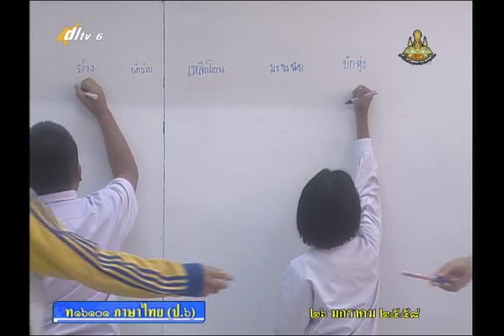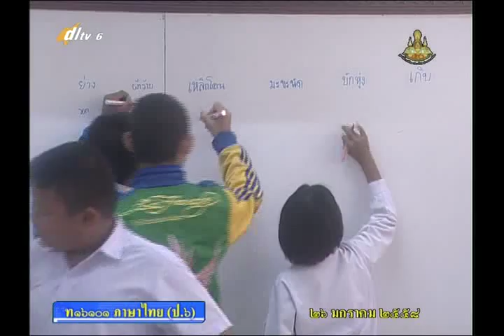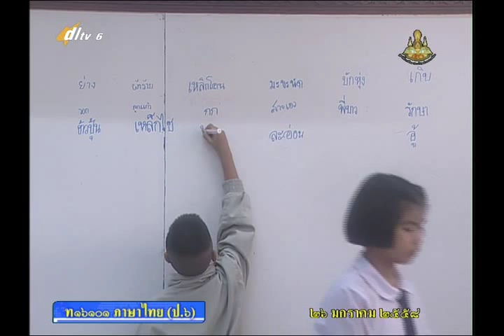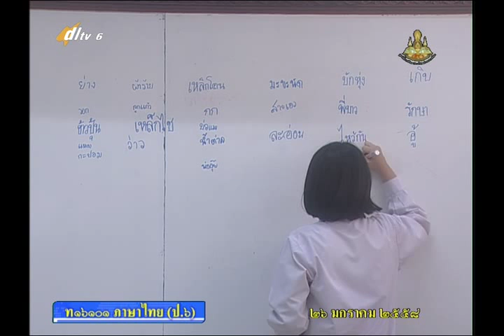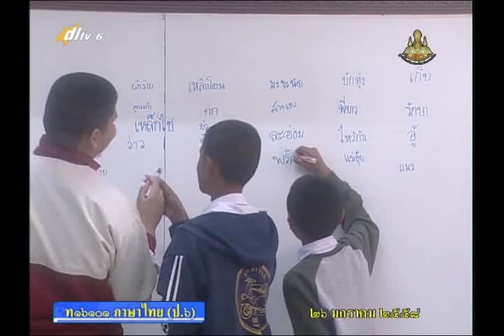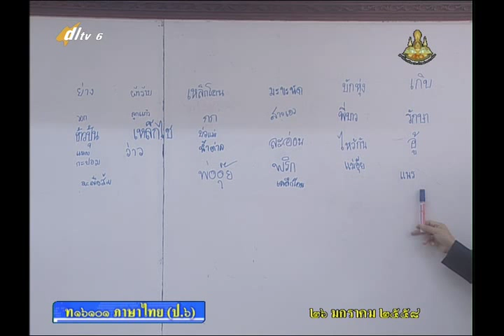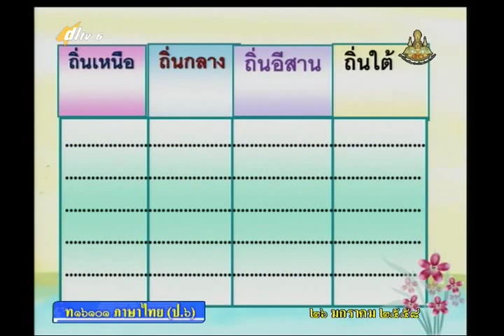062D+6260158+ท+ภาษาถิ่น+thaip6+dl57t2